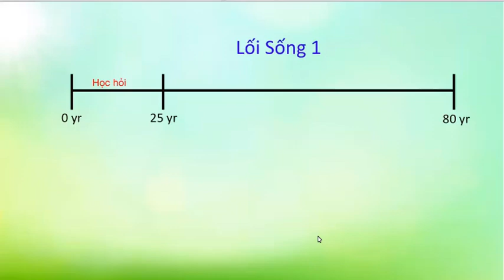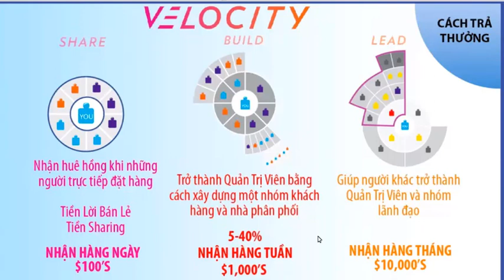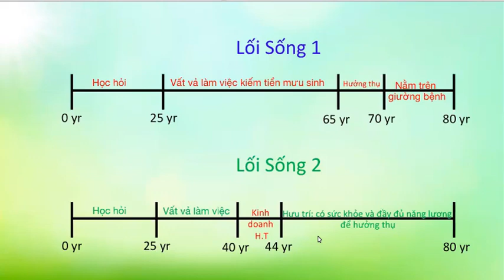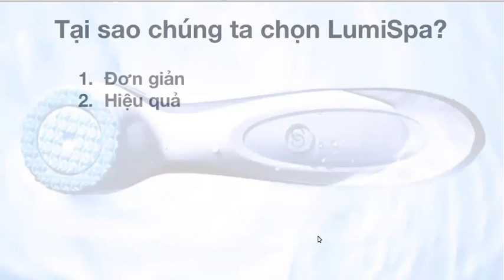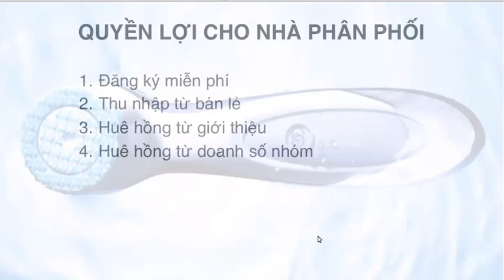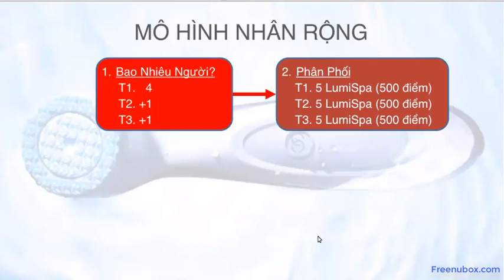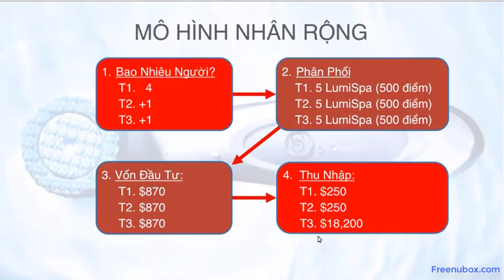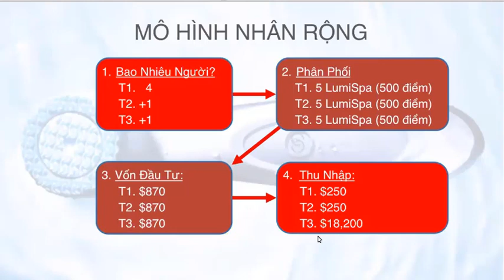👍Cơ hội Kinh Doanh - Quang Hà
Cơ hội kinh doanh KHÔNG SỞ HỮU

NU SKIN